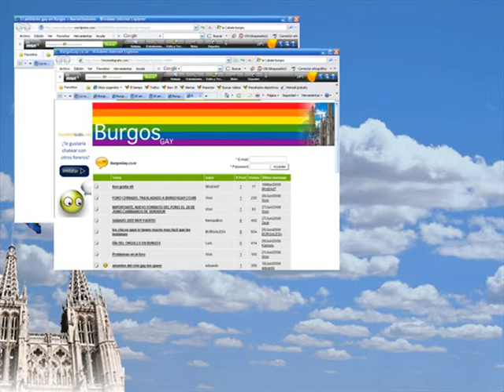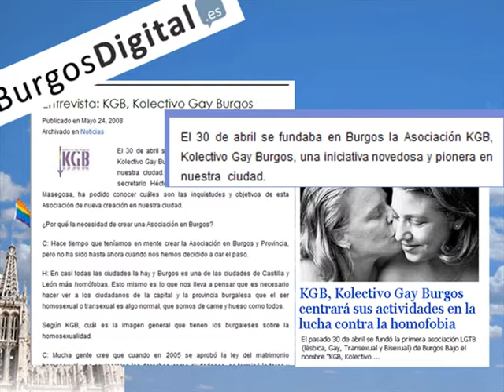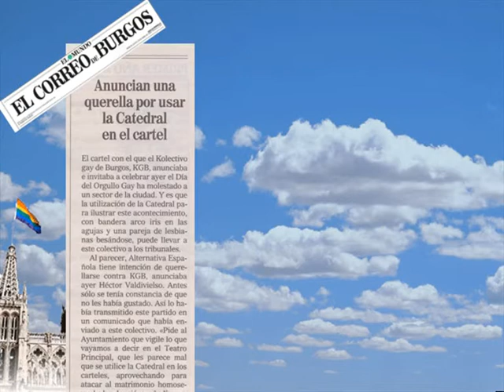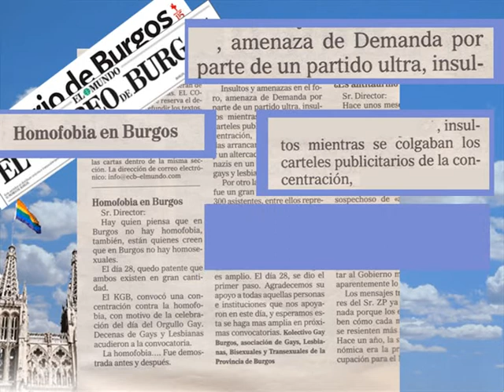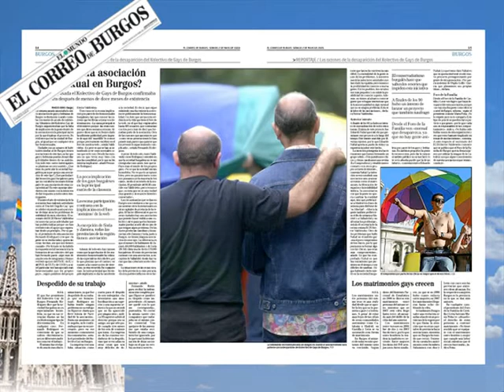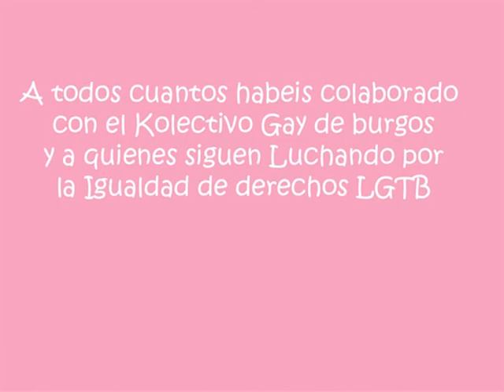Kolectivo Gay Burgos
Video conmemorativo del Kolectivo Gay de Burgos (KGB)
actividades realizadas durante su año de existencia